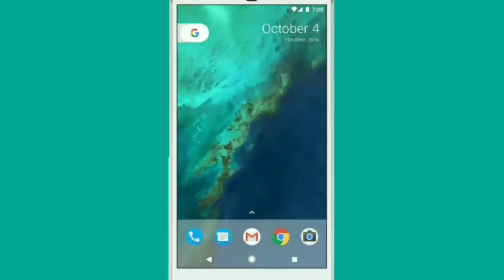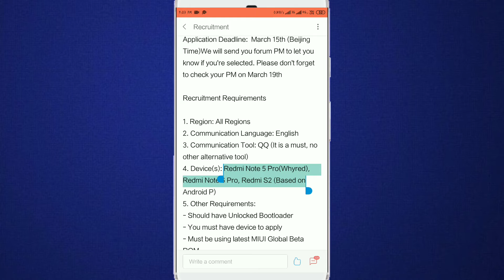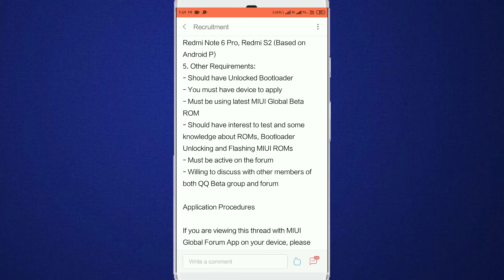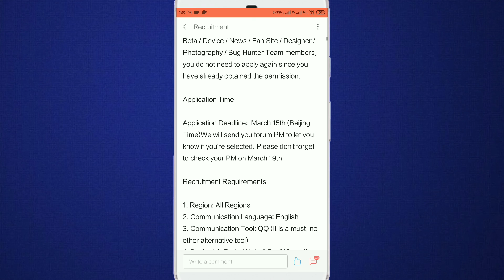Android 9.0 Pie Update In Redmi Note 5 Pro Confirm | Full information In Hindi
Hello

Android 9.0 pie update in Redmi note 5 pro
Android pie update in Redmi note 5 pro
Android 9.0 pie update in Redmi note 6 Pro
Android 9.0 pie update all Xiaomi devices
Android 9.0 pie update
Android 9.0 pie update in Redmi note 5 pro confirm

Redmi note 6 Pro Android 9.0 pie update
Redmi note 6 Pro in pie update
Redmi note 6 Pro Android pie update
Android pie update in Redmi note 6 Pro date

Redmi y2 Android pie update
Redmi y2 Android 9.0 pie update confirm date
Redmi y2 in Android pie update
Android 9.0 pie update in Redmi y2